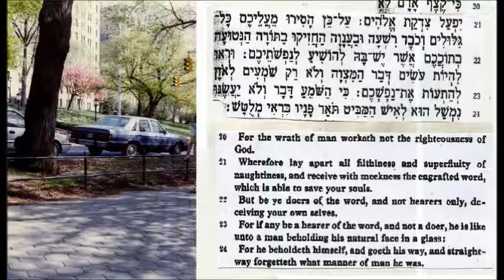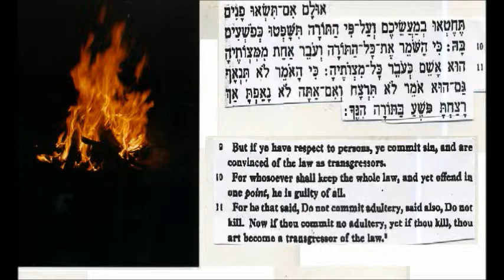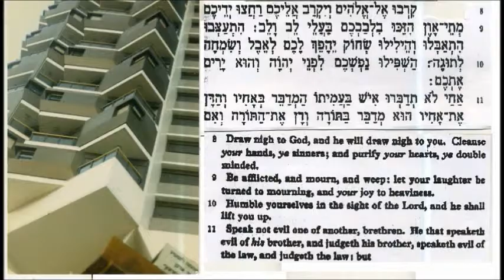ZORADIOTVNYCUSA - PARALLEL BOOK OF JAMES IN HEBREW AND ENGLISH